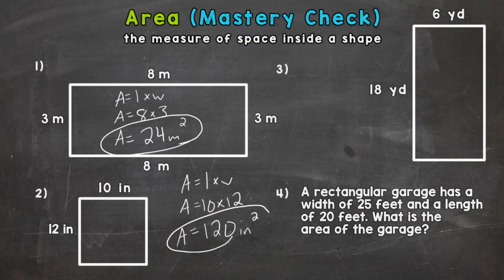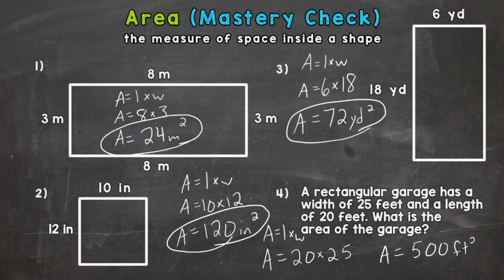Area of a Rectangle (Mastery Check) | MISTAKE ON #3 | Math with Mr. J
Welcome to the Area of Rectangles Mastery Check. Think you know your stuff? Let’s find out.

About 5th Grade with Mr. J: This education channel offers instructional videos and mastery checks (practice videos to gauge understanding) that are directly aligned with 5th grade math standards. Videos can be used to introduce content (how to videos), reteach content, or as a study tool. All material is absolutely free.

Follow Mr. J on Twitter: @MrJMath5